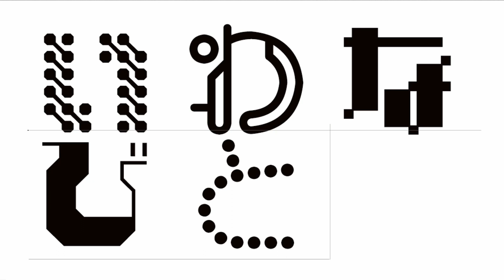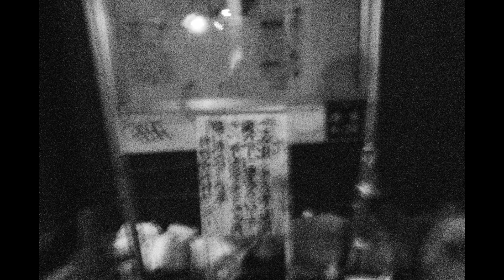アレブレボケスナップ散歩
ND1000のフィルターをつけて夜スナップをしています。ISO204800！！！